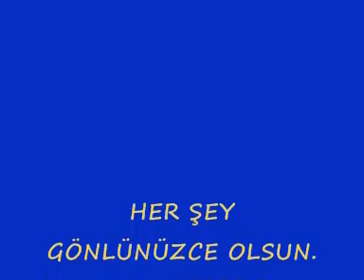Mr. Bean'dan Bir Göbek Dansı (Dancing Mr. Bean)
Mr. Bean, bir Türk oyun havası eşliğinde kendinden geçiyor.